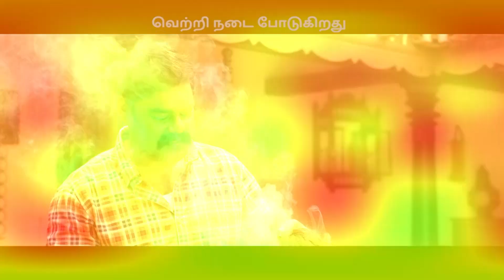Manju Warrier கொடுத்த AK61 Update🔥 Confirms pairing with Ajith | H Vinoth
Manju Warrier கொடுத்த AK61 Update🔥 Confirms pairing with Ajith | H Vinoth | Cineulagam

This is Cineulagam's Exclusive Video of Tamil Cinema Latest News & Updates, Cinema News, Celebrity Lifestyle News & Updates, etc. This video is about Actress Manju Warrier's latest statement about AK 61 and she pairing opposite Ajith Kumar in AK61 directed by H. Vinoth.

Beast & Valimai ரெண்டுமே Tamil Cinema தரத்துக்கு ஒரு பாடம்!